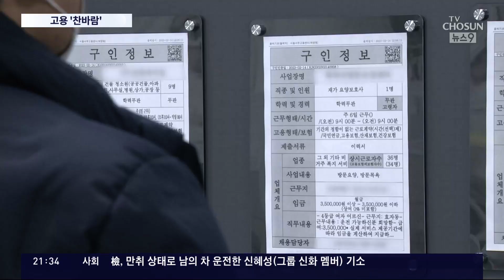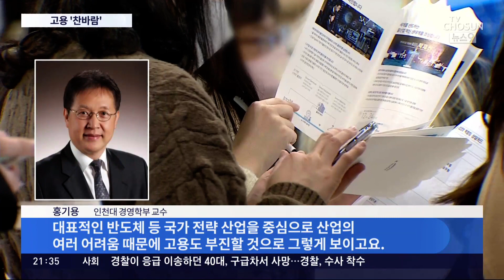취업자 증가 '22개월 최소'…늘어난 취업 97%가 60대 이상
연초부터 걱정했던 고용한파 가 현실로 나타나고 있습니다. 지난달 취업자 수 증가폭이 22개월 만에 최소치로 추락했고, 청년고용 시장에는 더 거센 찬바람이 불었습니다. 늘어난 취업자 수의 97%는 60대이상 취업이었습니다.